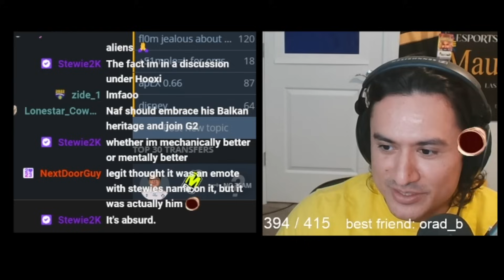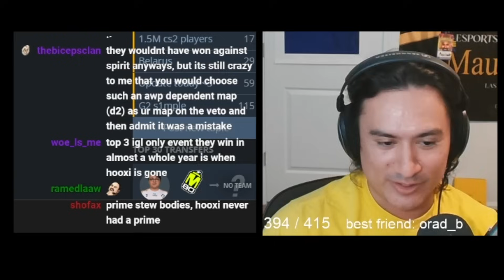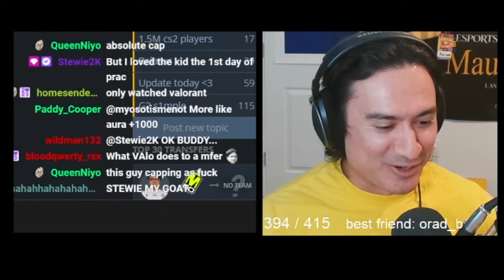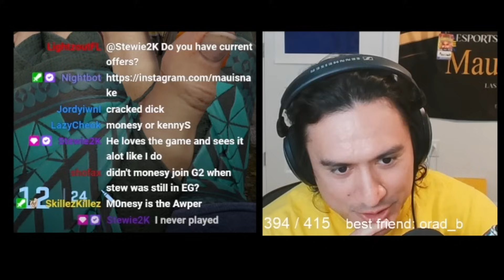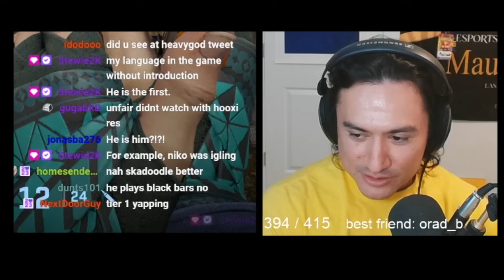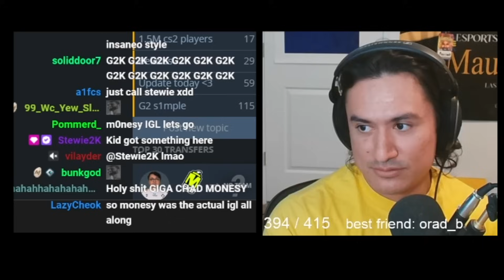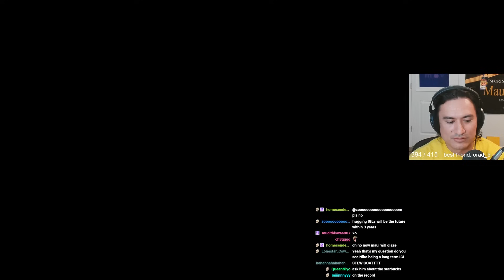STEWIE2K EXCLUSIVE 1hr INTERVIEW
0:00:00 Stewie joins Twitch Chat
0:05:28 Stewie joins the call
0:05:48 Who was Primary Calling?
0:09:58 Prepping for IEM Dallas
0:11:05 Not Knowing m0NESY
0:13:24 TaZ, Team Environment
0:15:44 How'd he get on G2
0:19:32 nexa
0:21:55 Stewie is only at 20% of potential
0:24:18 Working with huNter
0:30:09 Richard Lewis
0:34:40 m0NESY and donk
0:36:00 Toughest Teams and Players to Verse
0:40:45 Best Event of his Career
0:48:02 What's Next?
0:49:25 How Much Better Can Stewie Get?
0:55:10 Words between Niko and m0NESY
1:00:05 Bringing Confidence